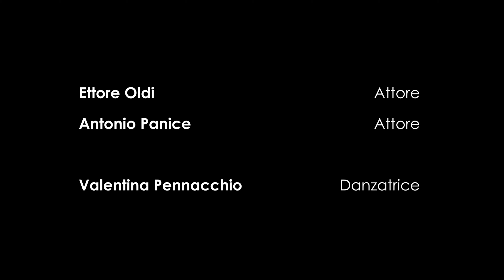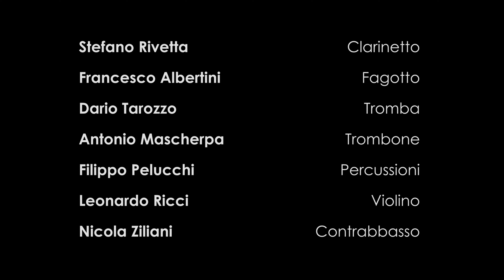Histoire du Soldat PROMO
Una produzione Bazzini Consort e Le Mani Nude.
Musiche di Igor Stravinskij
Libretto di Charles-Ferdinand Ramuz

Aram Khacheh: direttore

Ettore Oldi: attore
Antonio Panice: attore
Valentina Pennacchio: danzatrice
Stefano Rivetta: clarinetto
Francesco Albertini: fagotto
Dario Tarozzo: tromba
Antonio Mascherpa: trombone
Filippo Pelucchi: percussioni
Leonardo Ricci: violino
Nicola Ziliani: contrabbasso